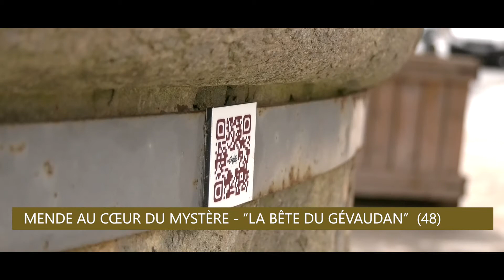Explor Game (DR) - Mende au cœur du mystère de la Bête du Gévaudan - émission PLACE aux VILLAGES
"Un Explor Game ® sur la Bête du Gévaudan !
Mende au cœur du mystère de la Bête du Gévaudan

L'histoire :
"Depuis 3 ans dans la province du Gévaudan, une terrible bête terrifie la population.
Ni les chasseurs des environs, ni les bataillons envoyés par le roi ne parviennent à mettre fin à ce fléau.
Dans la ville de Mende, plus personne n’ose s’aventurer à l’extérieur des remparts.
Découragé par cette situation, l’évêque de Mende lui-même, décide de faire appel à tous les volontaires assez courageux pour traquer la bête.
Vous êtes un groupe d’aventuriers prêts à relever ce défi, et vous avez l’intuition que cette histoire trouve son origine au cœur de la ville.

Partez à l’aventure, sur la piste de la Bête du Gévaudan.

Menez l’enquête dans le dédale des ruelles sombres de Mende.

Agissez maintenant, avant que la créature ne fasse d’autres victimes."

Toute votre aventure se déroule dans Mende et durera, avec l'aide de la tablette que vous vous procurerez à l'Office de Tourisme, environs 2 heures.

Bonne chasse !"

Source : Office de Tourisme de Mende

L'émission "PLACE aux VILLAGES" comporte de très nombreux rendez-vous.

Un reportage KWZ tv Lozère - août 2020